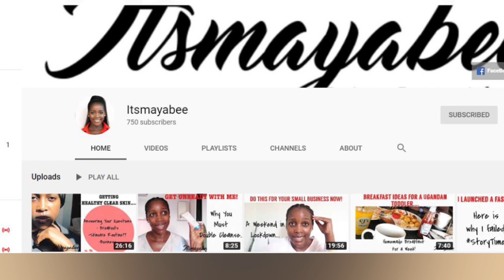Okufuka Omugaga Olina Okwelumya Osobole Okutereka Sente Wekulakulanye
Learn how to make and save money